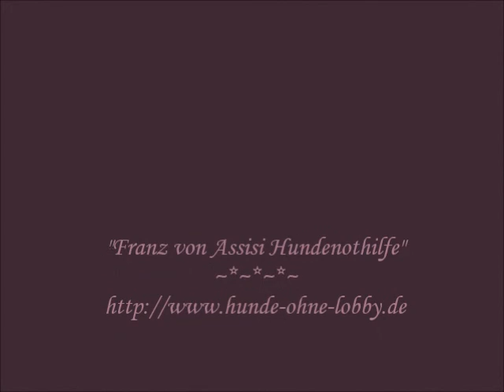JOSY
Geboren, um unschuldig zu sterben...- JOSY - zärtliches, sensibles, unheimlich liebevolles kleines Mädel, möchte so gern ihr Herzchen verschenken!